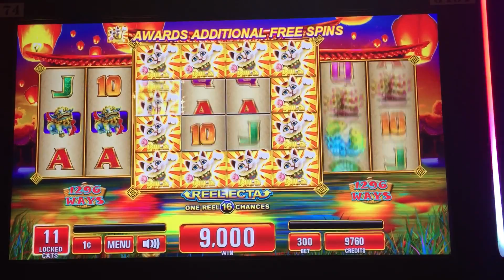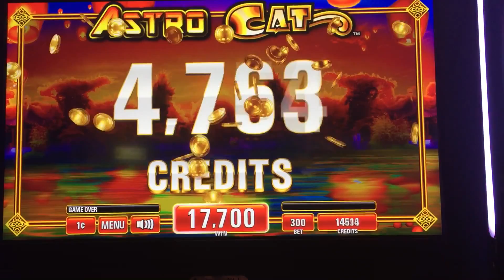Astro Cat Video Slot Machine Bonus $3.00 max bet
Video taken at Sun Coast Las Vegas